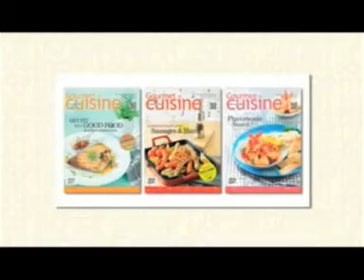ครบรอบ1ปีตอนที่2)